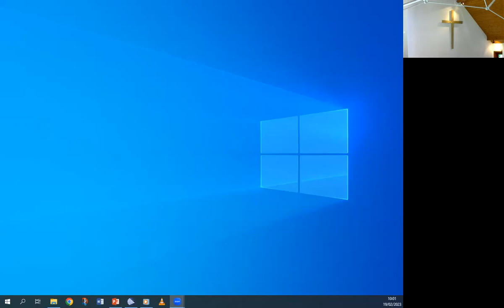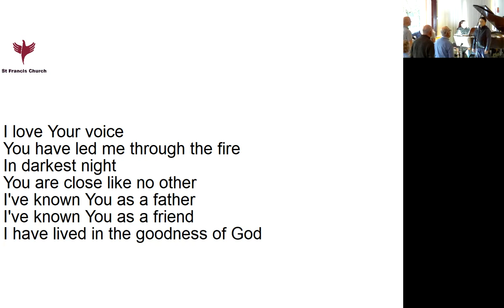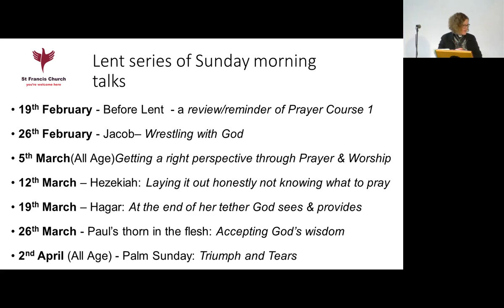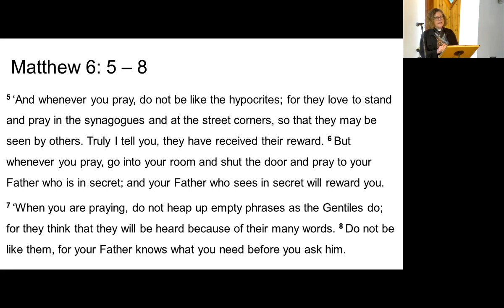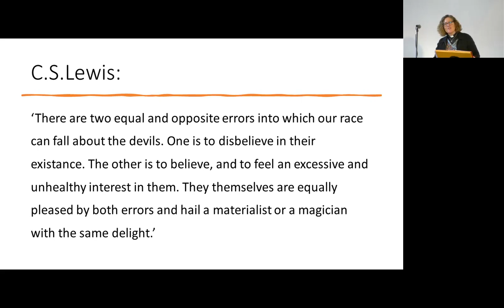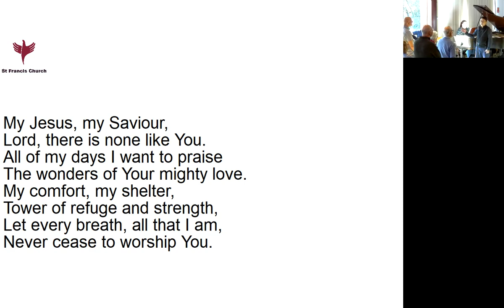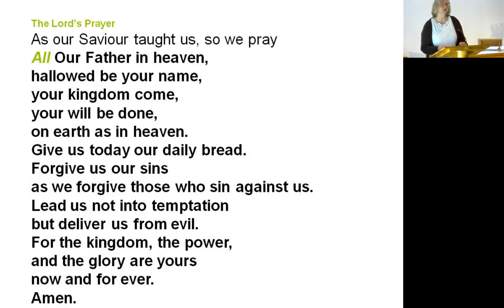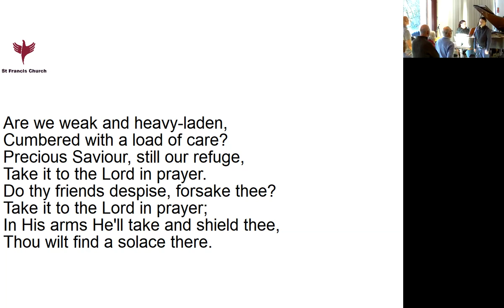2023-02-19 Sunday Service from St Francis Church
Sarah leads the service and gives the talk.